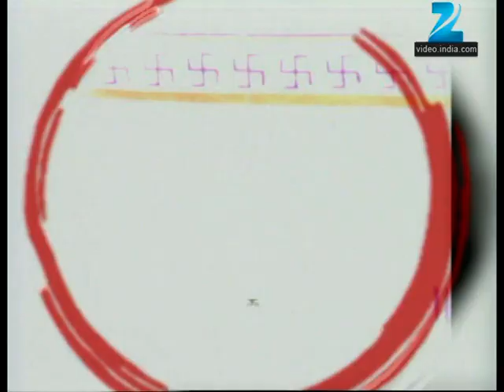Avghachi Sansaar - Marathi Serial - Full Ep - 622 - Prasad Oak, Amruta Subhash - Zee Marathi